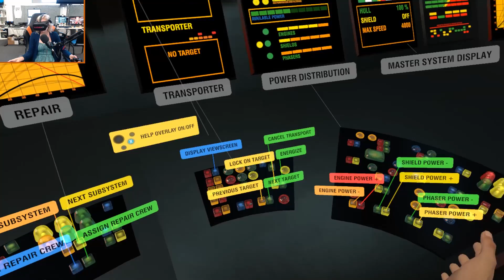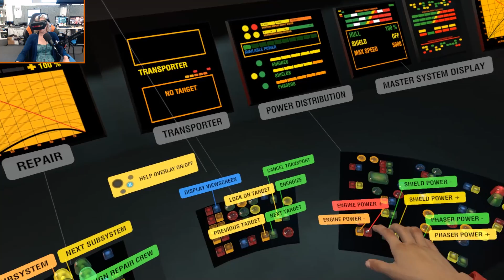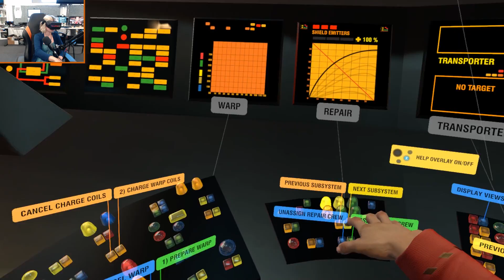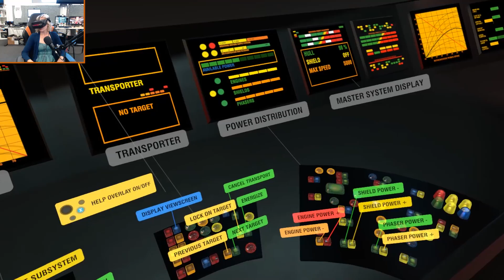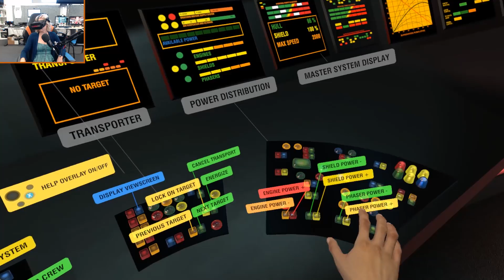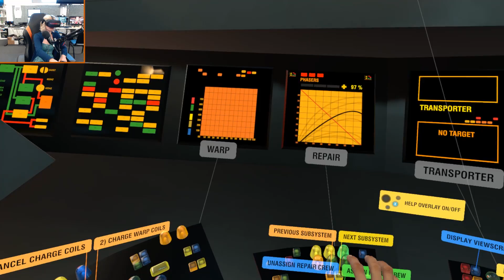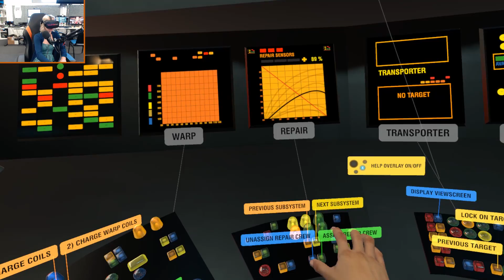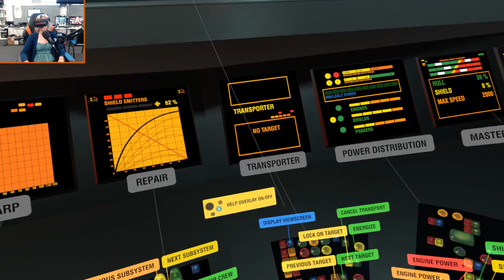BOLDLY GOING NOWHERE - Star Trek Bridge Crew Gameplay Part 1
"Well, Jim, according to these readings you've contracted Bajoran Chlamydia, Romulan Herpes, Ferengi Papilloma Virus, Borg Crabs, Cardassian Gonorrhea, and AIDS."
"... Like, 'Space AIDS' or 'Vulcan AIDS' or something?"
"No. Just regular AIDS."
"Shit."